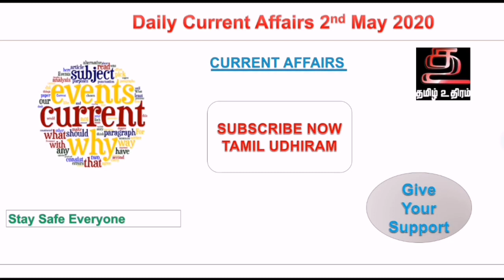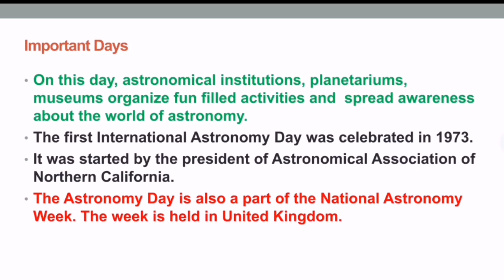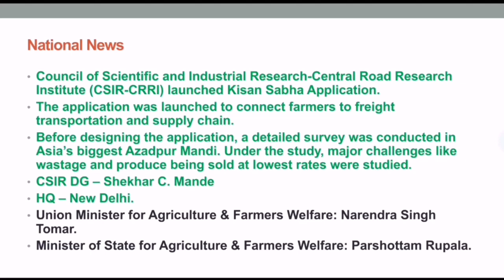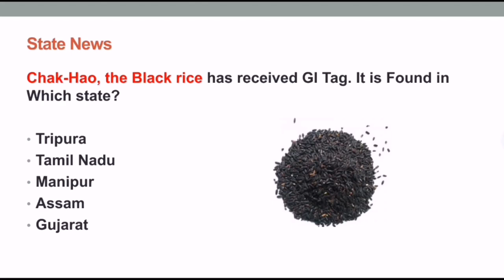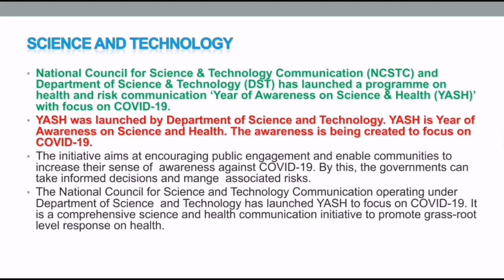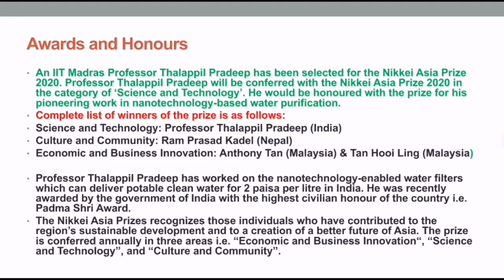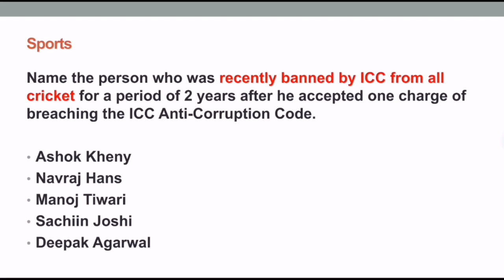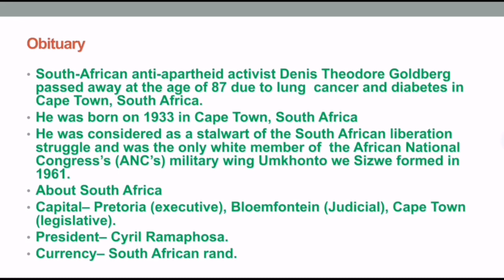Daily Current Affairs 2nd May 2020 Analysis |Bank, SSC,Tnpsc | English and Tamil | Mcq | Live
Daily Current affairs May 2nd 2020 With MCQ
Daily Current Affairs for all exams in Tamil and English
New Initiative  For All Banking Aspirants Middle of the Session